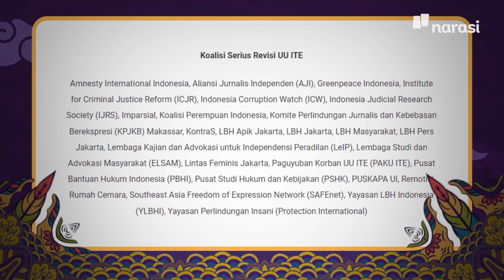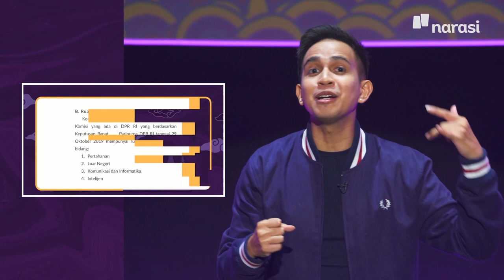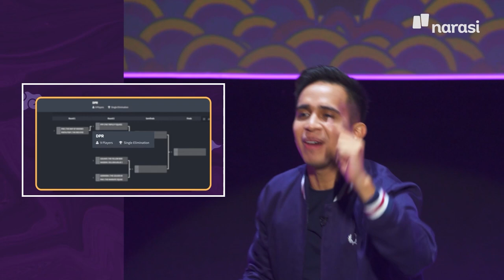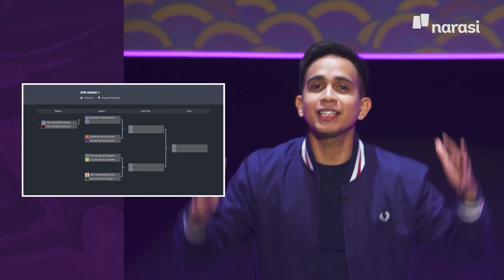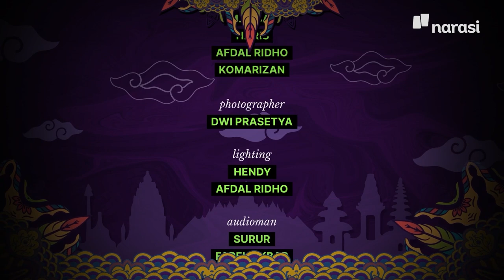Damar: UU ITE Sudah Merusak Jalinan Sosial (Part 4) | Bongkar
Yuk, bersama kita "bongkar" UU ITE dalam BONGKAR eps. [BONGKAR UU ITE].

Lelah menunggu keseriusan pemerintah, Andovi kemudian mewawancarai Damar Juniarto, sosok yang paling serius untuk merevisi UU ITE. Emangnya seserius apa sih beliau? Dan hal-hal serius apa lagi yang akan dibahas oleh Andovi?

Di episode perdana BONGKAR, Andovi da Lopez membongkar keresahannya seputar UU ITE. Ia takut BONGKAR bernasib sama seperti netizen yang dijerat UU ITE setelah berkomentar maupun mengunggah postingan bermuatan kritik.

Kalian pernah tidak, sih, memiliki kekhawatiran yang sama?

(Narasi)